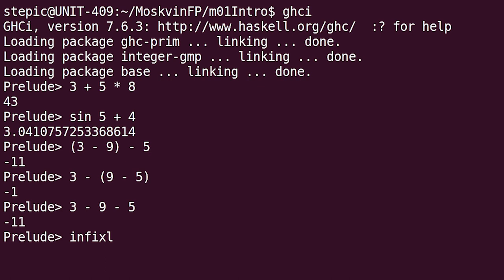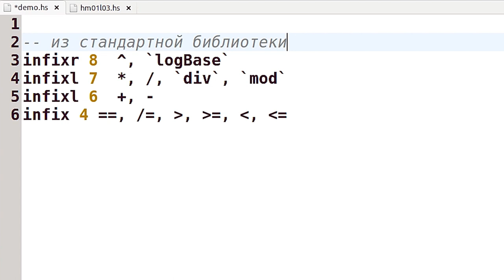Haskell для начинающих - #12 урок. Операторы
Автор: Денис Москвин
Задача №1

Попробуйте вычислить значение выражения 2 ^ 3 ^ 2, не используя GHCi.

Задача № 2

Попробуйте вычислить значение выражения (*) 2 ((+) 1 4) ^ 2, не используя GHCi.